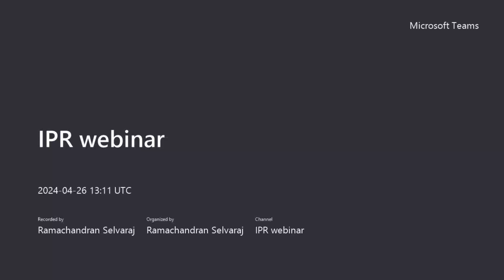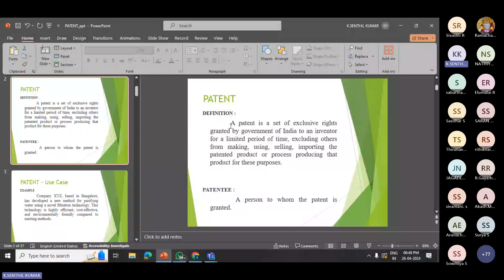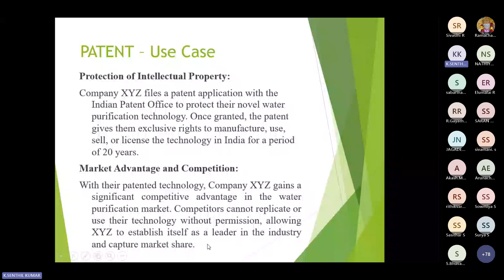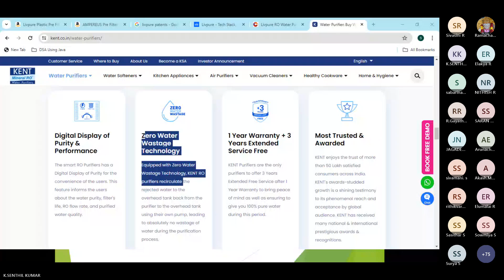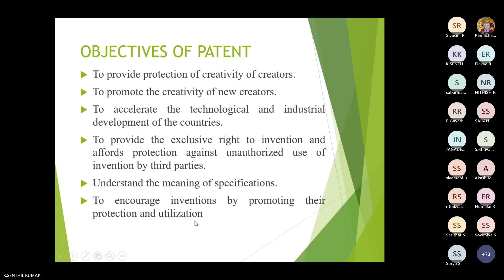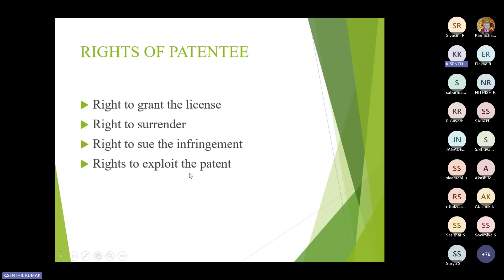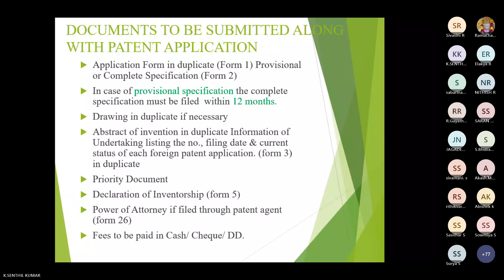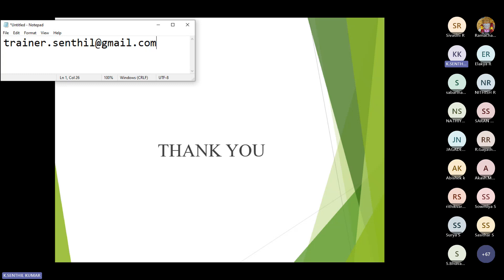Paavai Engineering College IIC6.0 - IPR webinar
Organized by the Institution's Innovation Council (IIC-PEC) of Paavai_Engineering_College